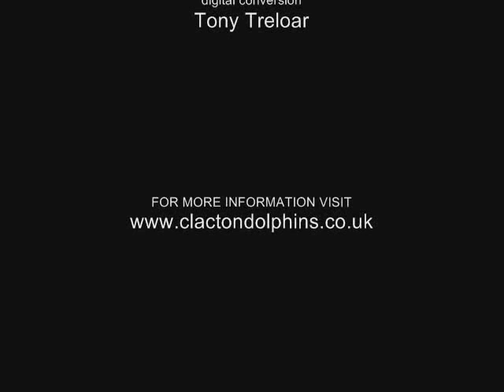Moving Nemo from Clacton to Windsor - Part 2 (26th June 1985)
Part 2 of 4 videos, Interview with Nemo trainer Peter Bloom & preparing Nemo for transport to Windsor.